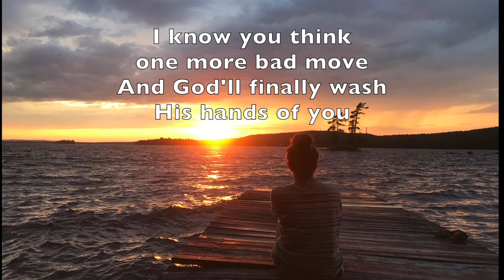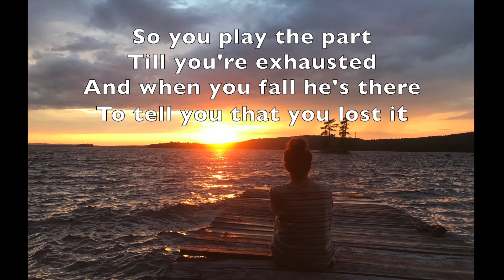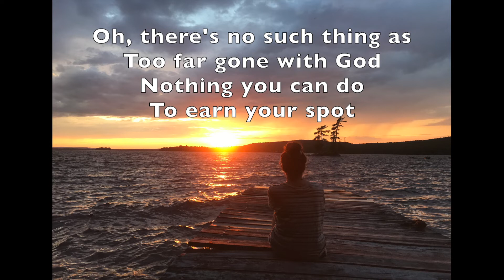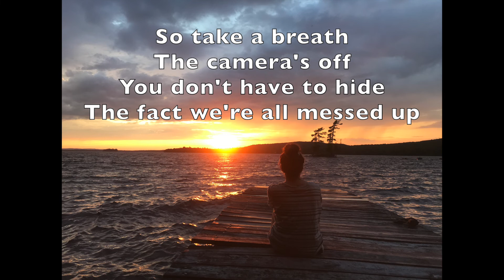Simple (lyrics) Leanna Crawford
For personal use only. I hold no rights to this song.